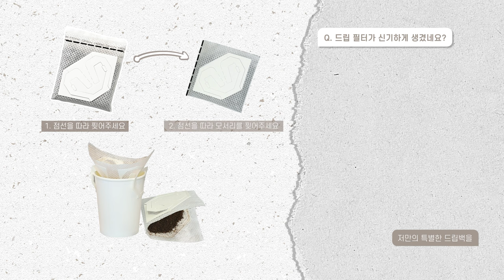'Vincent Blue, The Synthesiz-er'에 놀러오세요🤸‍♂️🤸‍♀️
[Vincent Blue, The Synthesiz-er]
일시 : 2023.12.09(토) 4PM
장소 : 디 진테제 하이 카페 (서울숲 헤이그라운드)
가격 : 55,000원
추가 좌석 예매 기간 : 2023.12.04(월) 8PM ~ 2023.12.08(금) 4PM